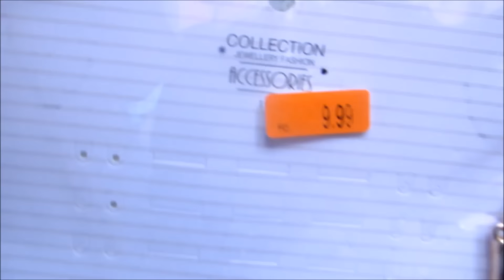Comprinhas do mês ( Roupas, sapato, cosméticos e muita BIJU ) Por Claudiane DIniz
Mais comprinhaaas gente, trouxe o vídeo atrasado de comprinhas aqui porque deixei acumular tá ?)

Batom usado no vídeo: 06 da Queen Makeup :D